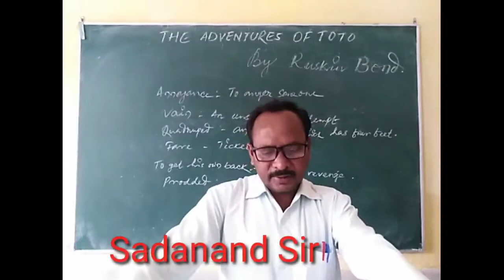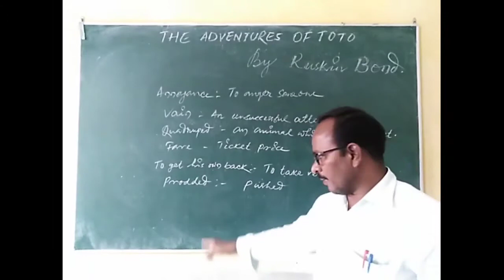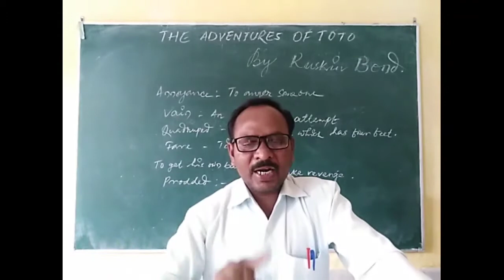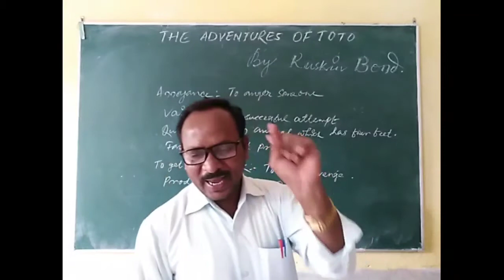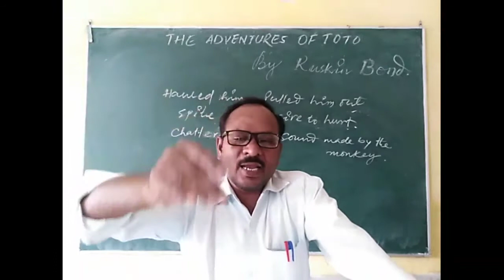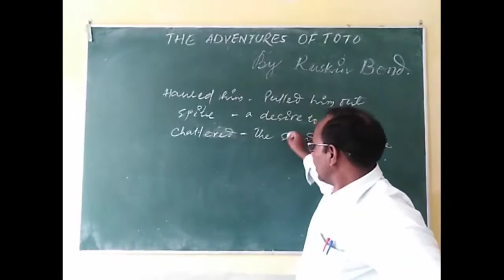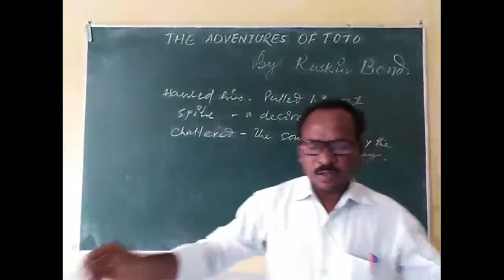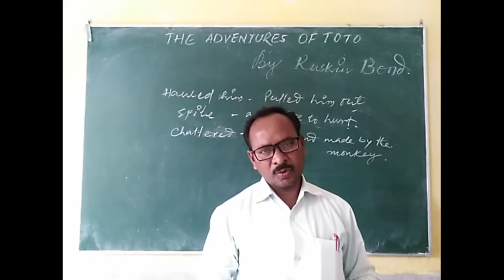Class- IX, The Adventure of Toto written by Ruskin Bond